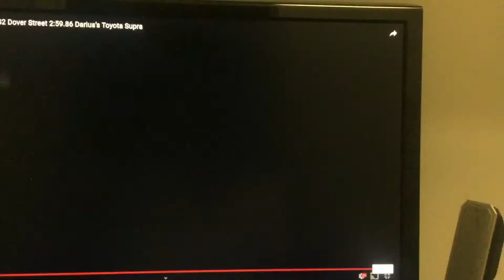Need For Speed Carbon PS2 Dover Street Darius’s Toyota Supra Wake Up Live at Jay Leno’s Garage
Need For Speed Carbon PS2
Track Dover Street
Car Darius’s Toyota Supra
Song Wake Up Live at Jay Leno’s Garage